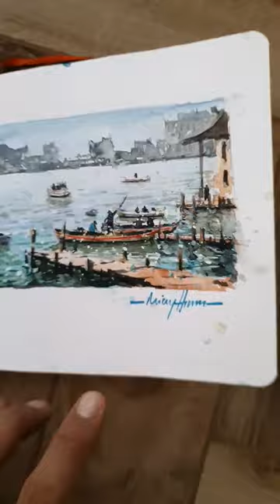The Harbour in Watercolor 💙